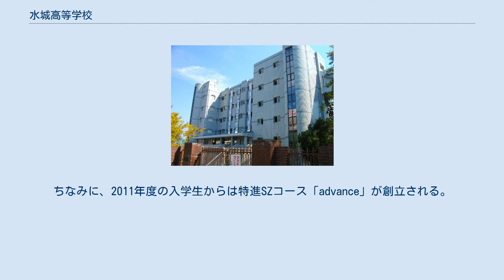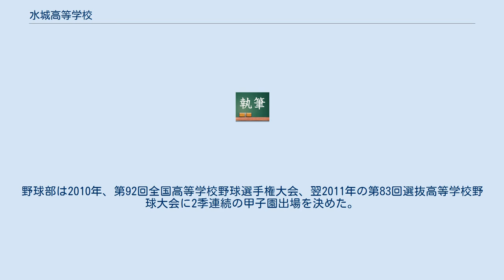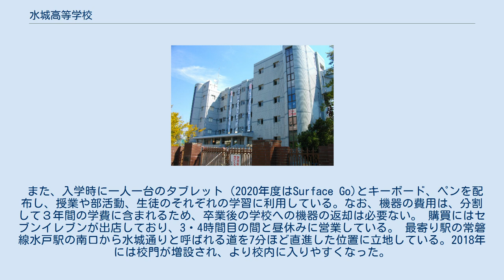水城高等学校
水城高等学校（すいじょうこうとうがっこう）は、茨城県水戸市にある私立高校。
県内有数のマンモス校として知られている。
 学科は普通科のみで、習熟度別に特進SZコース、特進SUコース、特進SSコース、特進SAコースのコース別のクラス編成となっている。
正規の授業以外でも様々な課外授業（校内では「ゼミ」と呼称）があり、大学進学においてはしっかりとした体制が整っており進学実績もよく、進学校とされる。
ちなみに、2011年度の入学生からは特進SZコース「advance」が創立される。
なお、出席番号は女子→男子の順になっているのが特徴的。
 部活動では空手道部やゴルフ部、駅伝部が全国レベルの強豪校である。
1989年に男子ゴルフ部が、第10回全国高等学校ゴルフ選手権大会にて優勝し、その後、1990年、1997年、1998年、2000年、2007年にも同大会で優勝するなどして、ゴルフ部OBからは多くのプロゴルファーが生まれている。
その他にもアーチェリーや陸上などが知られている。
野球部は2010年、第92回全国高等学校野球選手権大会、翌2011年の第83回選抜高等学校野球大会に2季連続の甲子園出場を決めた。
 また、入学時に一人一台のタブレット（2020年度はSurface Go)とキーボード、ペンを配布し、授業や部活動、生徒のそれぞれの学習に利用している。なお、機器の費用は、分割して３年間の学費に含まれるため、卒業後の学校への機器の返却は必要ない。 購買にはセブンイレブンが出店しており、3・4時間目の間と昼休みに営業している。 最寄り駅の常磐線水戸駅の南口から水城通りと呼ばれる道を7分ほど直進した位置に立地している。2018年には校門が増設され、より校内に入りやすくなった。